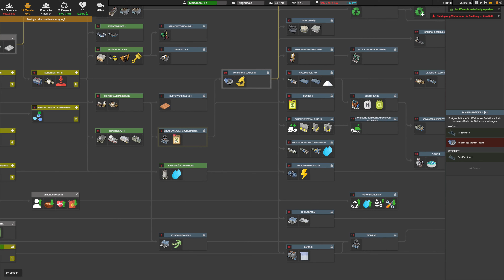Captain of Industry - Admiral Schwer - Du kommst nicht vorbei Part 17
Captain of Industry - Admiral Schwer - Du kommst nicht vorbei

Völlig unerfahren auf dem höchsten schwierigkeitsgrad erleben wir einen guten start. Hoffen wir, dass es so bleibt.